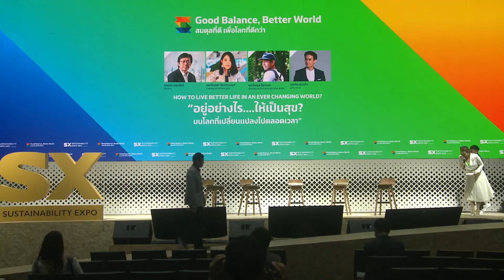HOW TO LIVE BETTER LIFE IN AN EVER CHANGING WORLD? "อยู่อย่างไร...ให้เป็นสุข?"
SX TALK STAGE : HOW TO LIVE BETTER LIFE IN AN EVER CHANGING WORLD? "อยู่อย่างไร...ให้เป็นสุข? บนโลกที่เปลี่ยนแปลงตลอดเวลา"
วันที่ 6 ตุลาคม 2566 เวลา 15.00 น. - 16.00 น.

มาร่วมกันหาสมดุลที่ดี เพื่อโลกที่ดีกว่า ที่งาน SUSTAINABILITY EXPO 2023
SX2023 : GOOD BALANCE, BETTER WORLD

🗓  เข้าชมงานฟรี! 29 กันยายน - 8 ตุลาคม 2566 (เวลา 10:00 - 20:00 น.)
📍 ณ ศูนย์การประชุมแห่งชาติสิริกิติ์ (MRT ทางออก3)

✨ พิเศษ!! เพียงดาวน์โหลดแอป SX Application แล้วเช็คอิน และร่วมจุดกิจกรรมในงาน สะสมพอยท์แล้วรับของที่ระลึกฟรี (ตามเงื่อนไข/จำนวนจำกัด)

ดาวน์โหลดเลยที่นี่

กดเพิ่มเพื่อน เพื่อให้ไม่พลาดข่าวสารและสิทธิประโยชน์มากมายภายในงาน